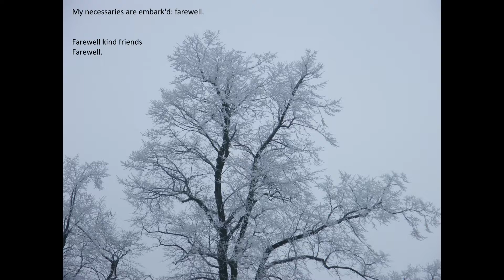Farewell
A very short piano piece with a Tom Waits reference (Ruby's Arms) to "say goodbye".